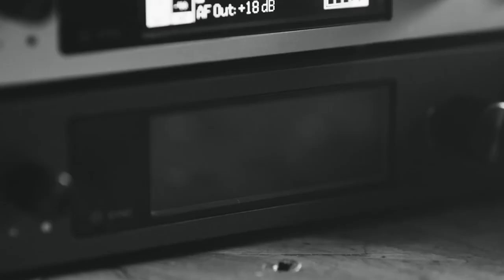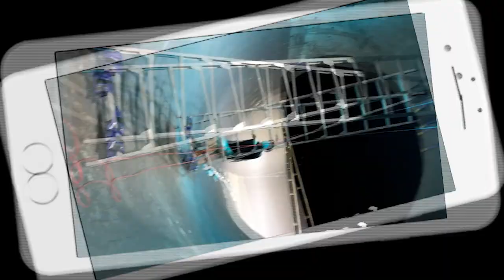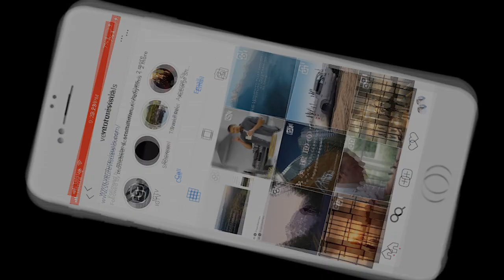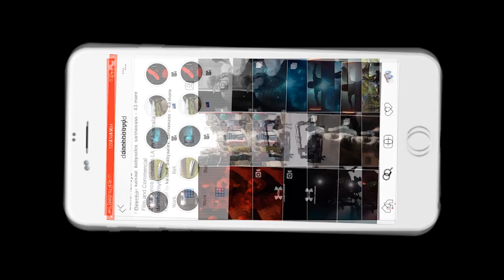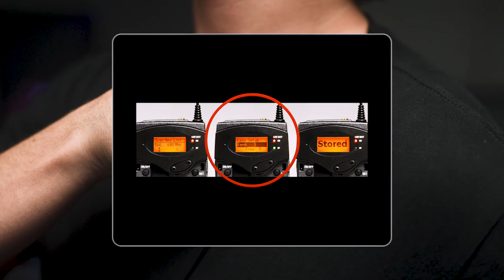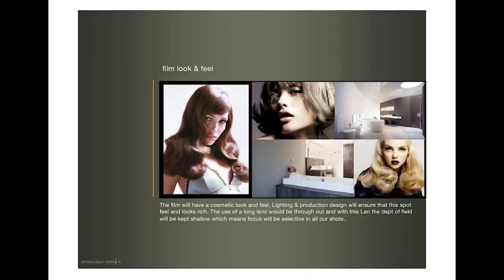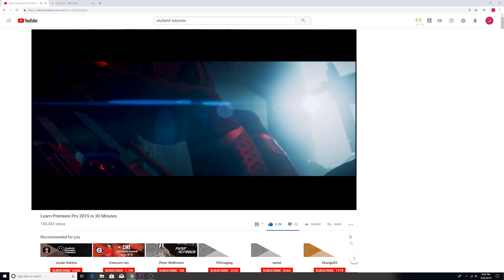How to Break Into Directing Commercials at 21 w/ Director Dane Del Deo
My former film student Dane is 21 and currently killing it as a commercial director. Let's take a quick peak at how he got there.
Also my era of holding a microphone has taken a hiatus for now. SENNHEISER shipped me over one of their new Evolution Wireless G4 lav mic sets. The sound quality was actually pretty dope.. Have a listen yourself.